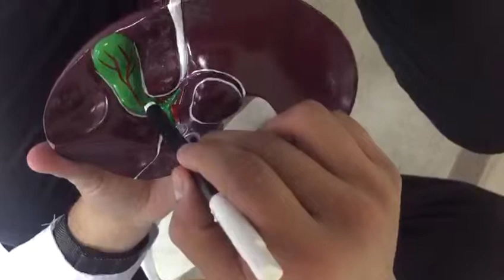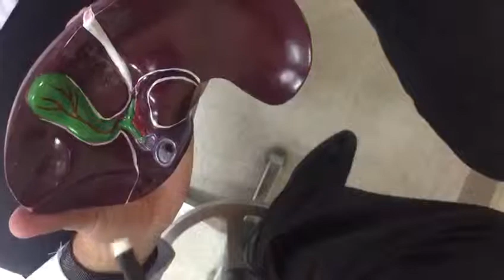Very Easy explanation of liver on model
Anatomy of GI organs on model .